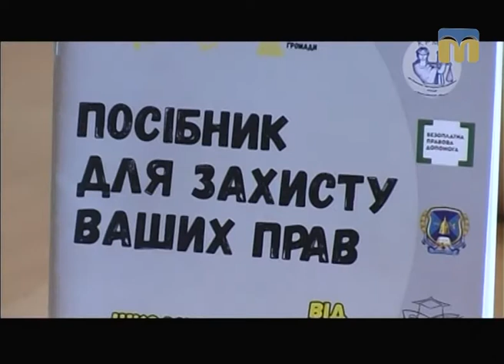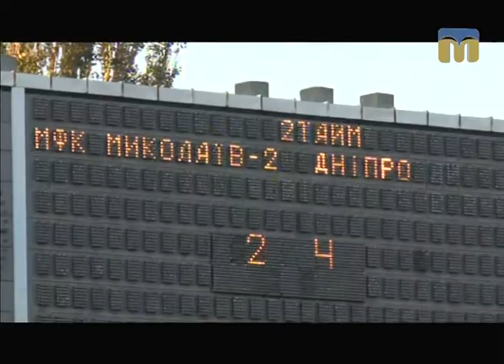Телевізійні новини Миколаївщини – 1.08.2017